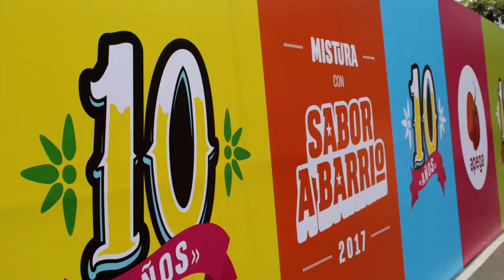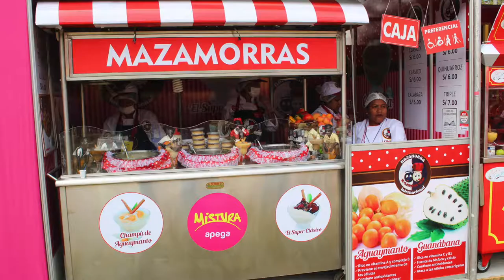Mistura 2017 - 10 Puntos Food Blog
Chicos!! les presento mi visita a Mistura 2017! Celebran su 10ma edición y traen grandes propuestas gastronómicas! Fui temprano, no encontré colas y tuve mesa para comer tranquila, me encantó porque pude probar muchas cosas ricas de diferentes partes de nuestro hermoso Perú!  ♥ Los precios son de S/.8.00 media porción y S/.16.00 porción completa! Yo les recomiendo pedir media porción de todo para que prueben más platos! Las entradas están a la venta en los módulos de Teleticket y también en la misma feria. De lunes a miércoles el precio es de 17 soles adultos, 9 soles niños, y de jueves a domingo: 26 soles adultos, 11 soles niños. Pueden ver en su página web los shows artísticos que tienen preparados por día.
La locación escogida en este año fue el Club Internacional Revolver ubicado en la Alameda De Los Descalzos 202 - Rimac. De preferencia vayan en taxi, ya que no hay estacionamientos.
De todo lo que probé, les recomiendo que no dejen de probar:
-Chancho y cordero al palo de "Sabores Andinos".
-Cabrito con frejoles de "La Chayo"
-Pachamanca Huanuqueña de "El Bambú"
-El Inchicapi de "La Coconita"
-El mojadito (similar a un chaufa de cecina)
-Alfajores y tres leches de lúcuma de "Las Cholas"
-Helados de quinua puneños de "Diablito"
-Queso helado de "Mikili"
Además no dejen de visitar el GRAN MERCADO y EL SALÓN DEL PISCO ♥